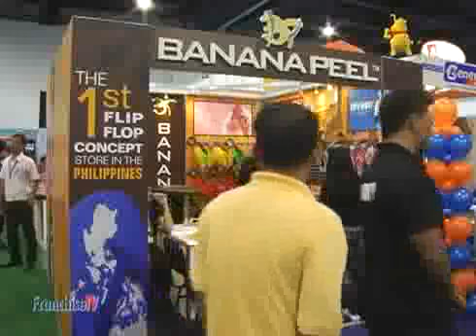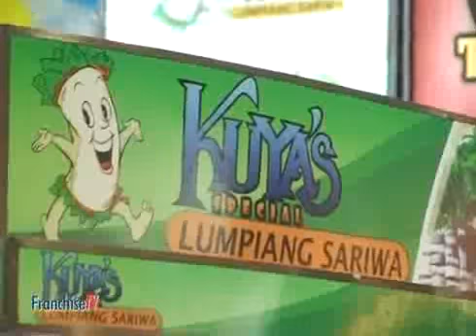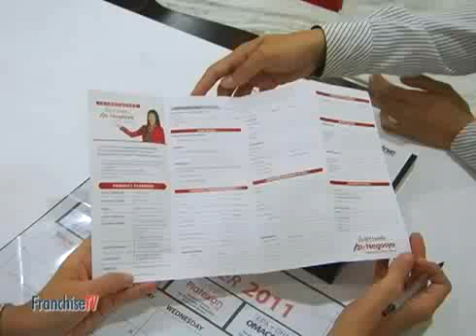Franchise TV Season 1 Episode 7 BPI